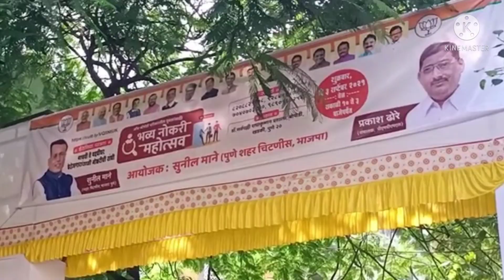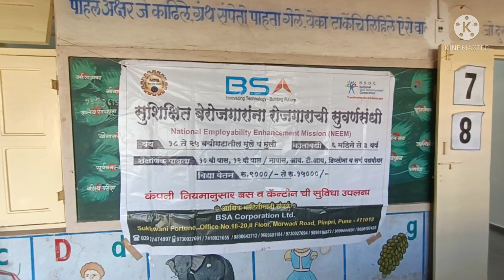FREE FREE FREE Today Job Fair Pune Location | Apply For Job | Instant Selection Process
Job fair running today at Bopodi Pune .
Address, Dr.Radhakrushnan Sarvapalli School, Bopodi , Pune.